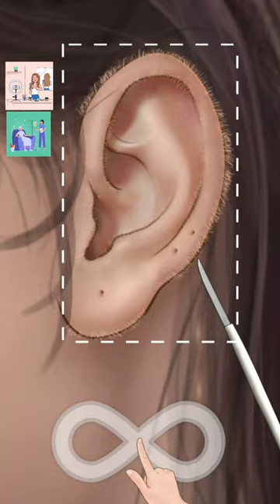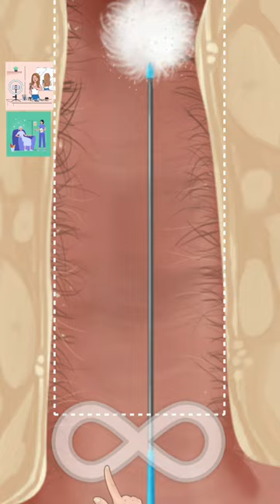Ear Wax Removal Ear Wax Ear Infection Inside Ear Hard Ear Wax Removal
ear wax removal ear infection inside ear hard ear wax removal

DaDa ASMR
Rainbow ASMR
Smile Bam asmr100 Asmr 100
dsandoo
Meng's Stop Motion
Big Knapp
Wow Brain Kr
Tata asmr
Craft and Makeup
Clouds ASMR
Healing Soul ASMR
Animation ASMR
Smash ASMR animation
Relaxing ASMR
Monster asmr

ear wax removal asmr shorts
satisfying ear wax removal asmr shorts animation
blackhead wax removal ear cleaning animation asmr
ear wax
ear cleaning